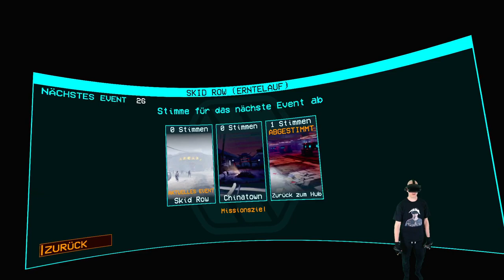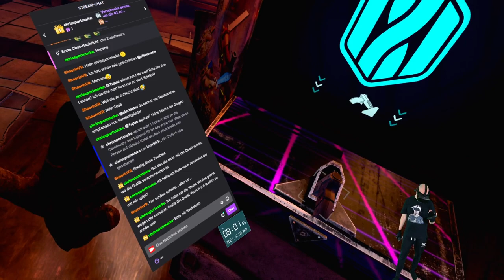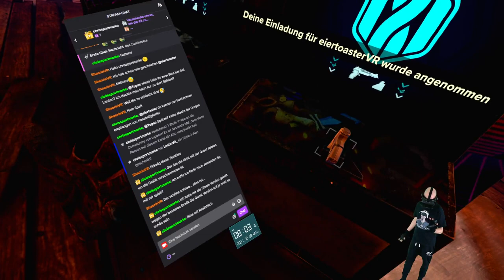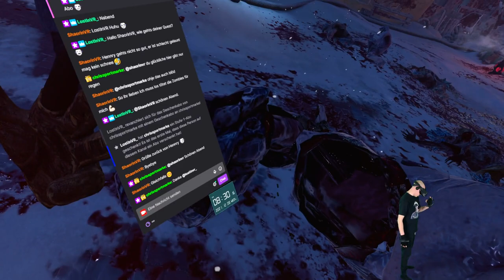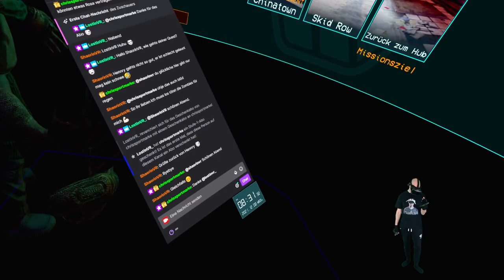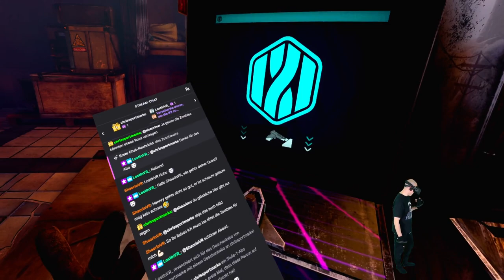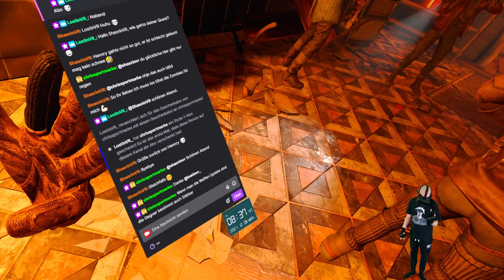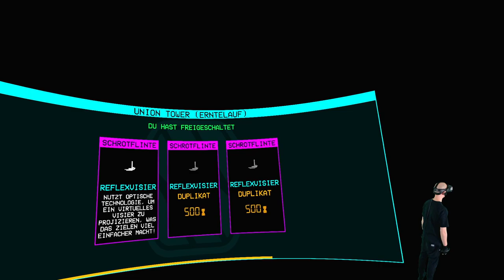After the Fall - Left 4 Dead in VR - Koop Spaß mit EiertoasterVR & Brugal - Twitch -Deutsch / German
Twitch  Livestream mit der SteamVR Version von After the Fall mit
& Brugal

Das Game ist eine gute Mischung zwischen Arizona Sunshine und Left 4 Dead
Ich kann mir sehr gut vorstellen das wir hier den besten VR Coop Shooter 2021 sehen.
Man merkt dem Game Grafisch schon an das es auch für die Quest entwickelt wurde und kein PCVR Only Titel ist.
Wir werden hier definitiv noch mehrere Livestreams zum Game zeigen.

▌ Inhaltsverzeichnis ▌

Intro / Warumup 00:00

Einleitung 10:11

Outro

▌Social Media ▌

Virtual Reality